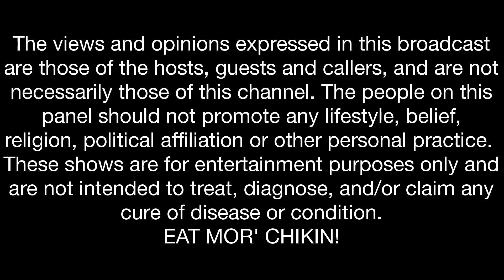Friday LIVE Hangouts - 4/20/2018 Promo #1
I'm banned from doing LIVE on YouTube...

Please be sure to send tracings and residues to:
Subject:
Residue